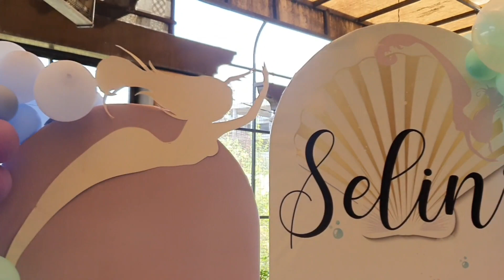Lil Mermaid 🧜‍♀️ Birthday Party Decoration Ideas